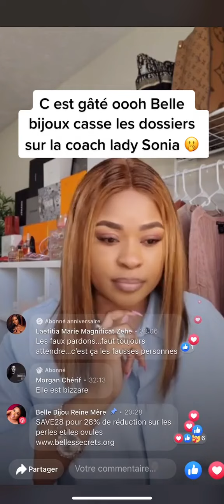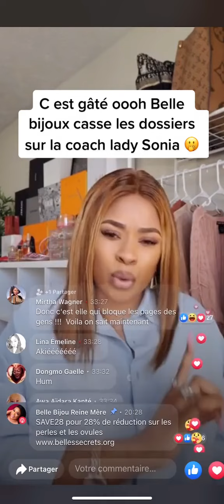Ruby ta louper meme belle bijou ( il y avait qoui avant ?)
tu as vue le serpent de lady SONIA sans voir ta part